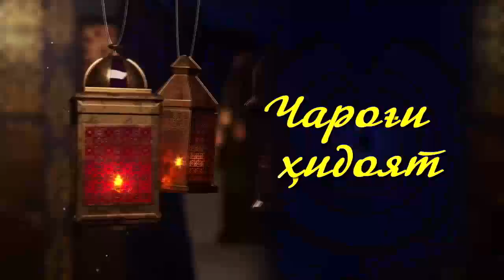Одоби аёдат |ЧАРОҒИ ҲИДОЯТ